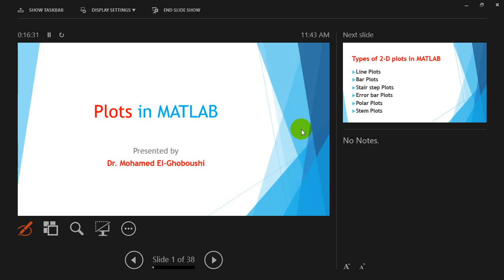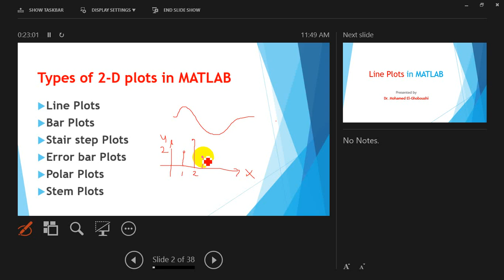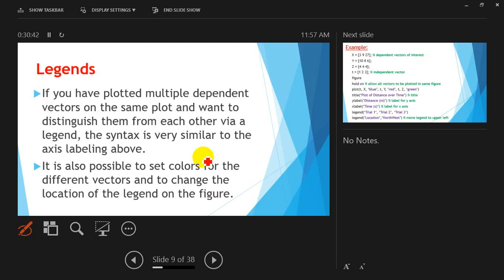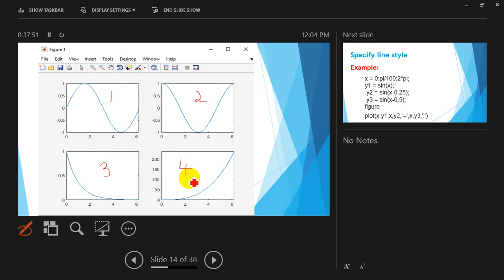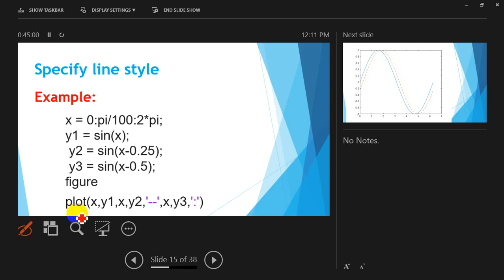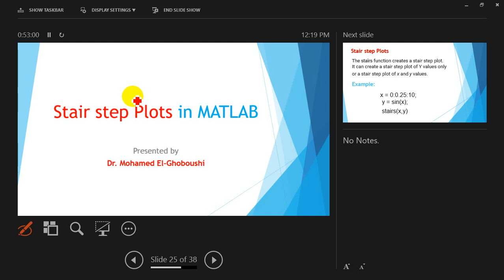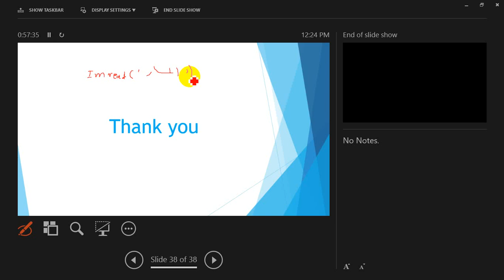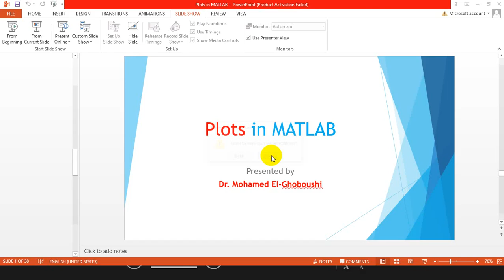10_2D and 3D Plots in MATLAB شرح بالعربى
شرح وافى لكيفية عمل رسومات ثنائية و ثلاثية الابعاد باستخدام ال MATLAB و شرح الادوال  المختلفة و كيفية استخدامها
Line Plots
Bar Plots
Stair step Plots
Error bar Plots
Polar Plots
Stem Plots